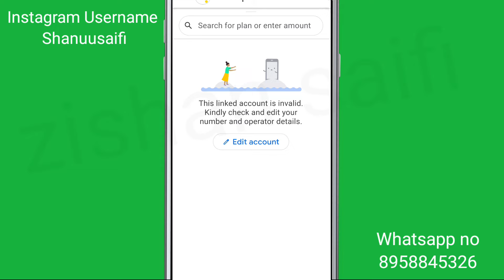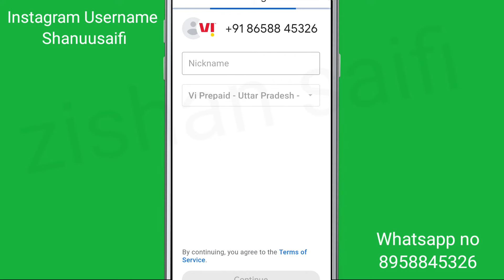GPay Fix This Linked account is invalid kindly check and edit your number Reacharge Google Play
GPay Fix This Linked account is invalid kindly check and edit your number and operator details Reacharge Google Play